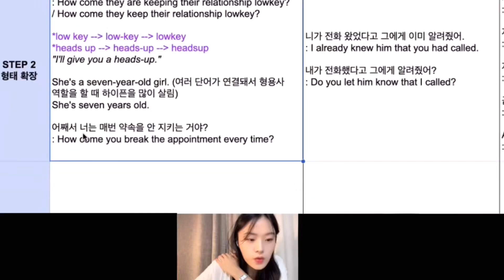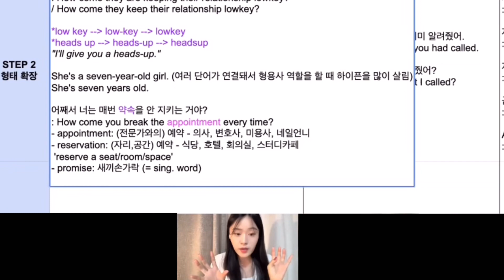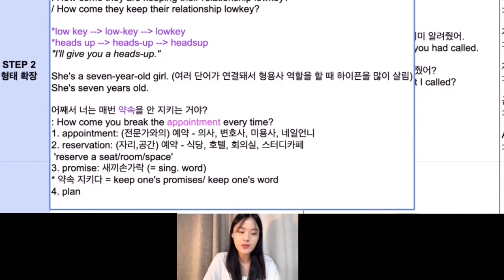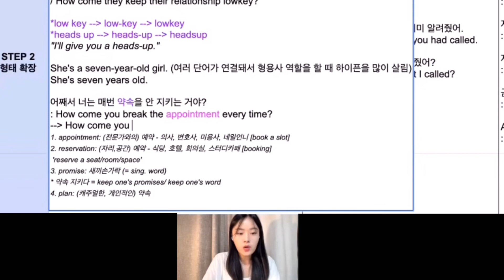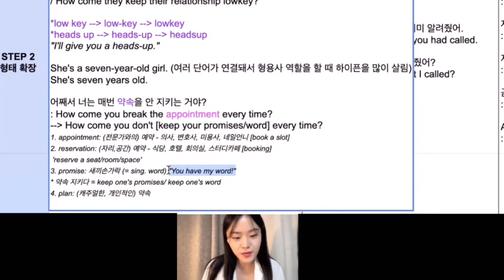[깨알영작 ep.1] 친구와 약속 "appointment" ❌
⚠️ 꼭 스스로 영작 해보고 재생하긔!

제이미쌤 멱살캐리반 수강생들과 함께하는 알찬 영작시간 🔥
애끼고 애끼다가
어머 이건 널리 알려야해-! 하는 부분을
'제이미쌤 깨알영작' 시리즈로 업로드해볼 예정입니다.

👩🏻‍🏫 오늘의 문장
= "어째서 너는 매번 약속을 안 지키니?"

👩🏻‍🏫 오늘의 Key Points
- Why 대신 '어째서' 느낌을 주는 표현
- '약속'으로 해석되는 4가지 단어의 차이